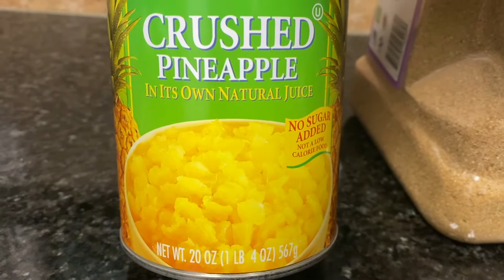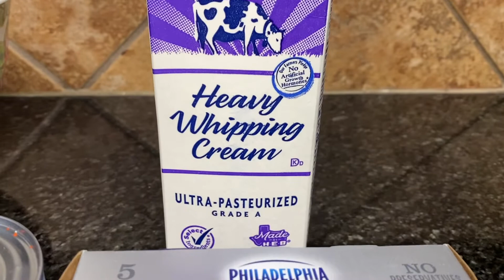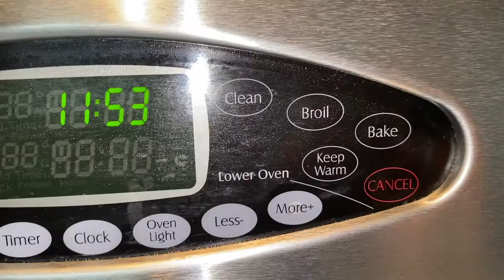Pastel 🍰 de Pina🍍con Queso 🧀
Les agradezco por el apoyo que brindan al canal día a día,
Por los lindos comentarios que nos dejan , por ayudarme a compartir para crecer y por los Mega Like's que apoyan mucho al canal.
Gracias por el tiempo que toman al ver los videos.
Les envio un saludo 🤝🏻 cordial a todos hasta esos paises bellos en los que se en encuentran.
Les comparto una sencilla y deliciosa receta para preparar Paso  a Paso 📖 👩🏻‍🍳🧂🥣
Un Pastel 🍰 de Queso🧀con  Piña🍍.
Quedara tu familia muy feliz con este delicioso postre

Espero les guste dejenme saber👇en un comentario si lo prepararon, si les gusto 👍 y como les quedo.
Cualesquier duda🤔🤷por favor hazmela saber y con mucho gusto👍te respondere.

Los invito a que se Subscriban ✍🏼 si aun no se han subscrito✍🏼 solo preciona el boton de subscribir es Gratis,
Ayudenme a Compartir para Crecer y traerles nuevos videos 📹
No olviden darme LIKE 👍 si les gusto el video y activar la campanita 🔔 de notificaciones para que sean los Primeros en recibir Nuevos Videos. 📹
Les Envio Saludos👋 Cordiales 🤝🏻 hasta la bella ciudad 🌇 en la que se encuentran. Bendiciones🙏.
Nos vemos 👀 hasta el siguine Videito📹. 👋